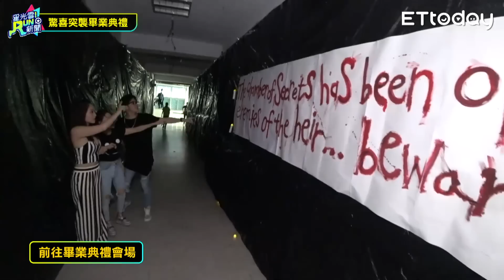突襲畢業典禮驚喜獻唱 畢業誓言齊喊：我是陳芳語｜熊熊 凱開｜ 20190603星光雲！RUN新聞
《星光雲！RUN新聞》睽違兩年又收到校方老師的委託任務！要去突襲畢業典禮給畢業生最難忘的回憶！！這次邀請到陳芳語為畢業生獻唱，究竟任務會不會成功呢！